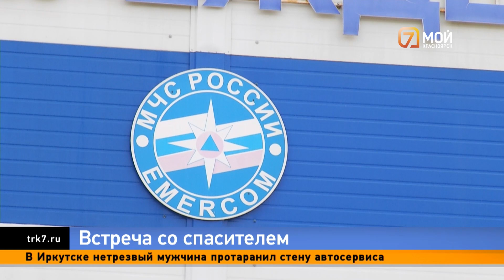Красноярка отблагодарила пожарного, спасшего её из горящего дома